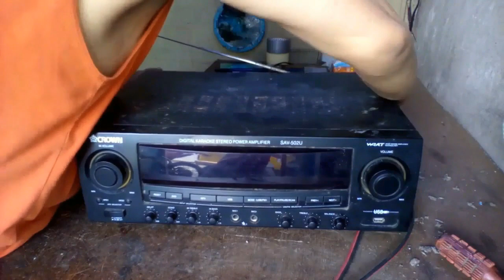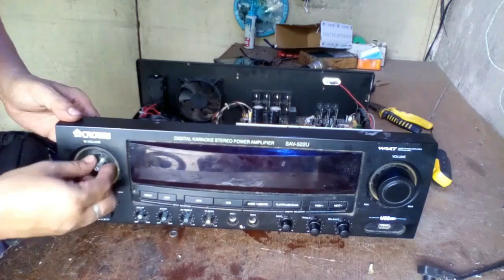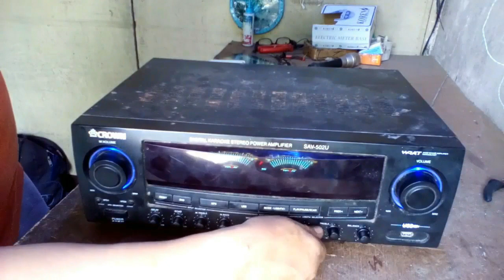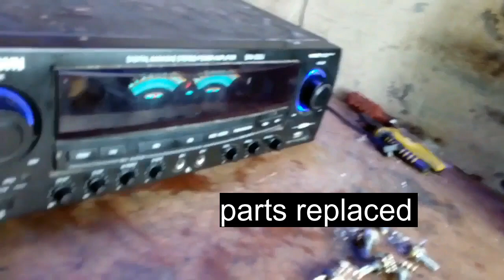How to repair & restore a CROWN Power amplifier that has power & digital display but no sound.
This video that i'm gonna share to you is about  how to repair & restore a CROWN Power amplifier that has power & digital display but no sound. Watch this whole video & if you think my video is impormative, then give me a big thumbs up & If you have questions just comment down below & I’m willing to answer you back.